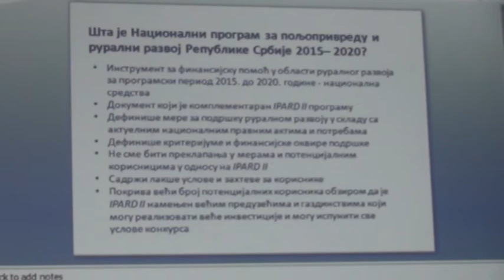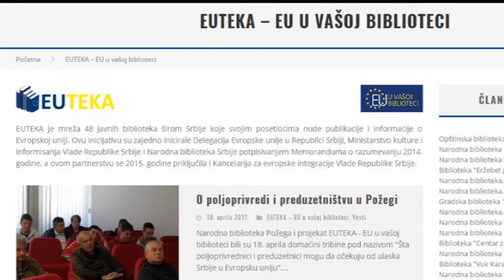20 04 PROJEKAT EUTEKA POZEGA